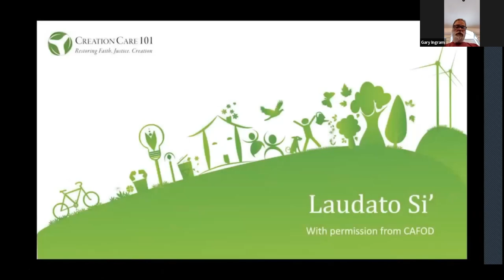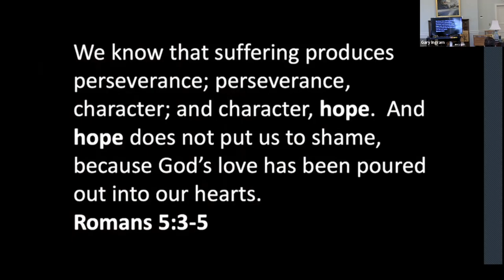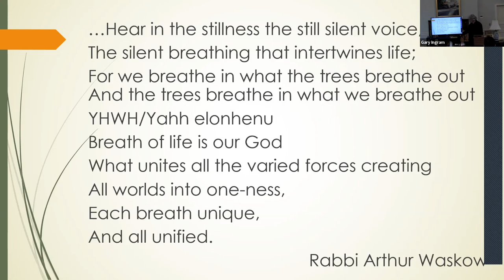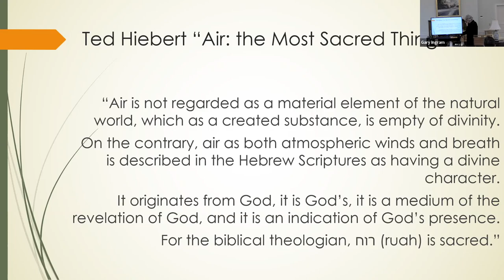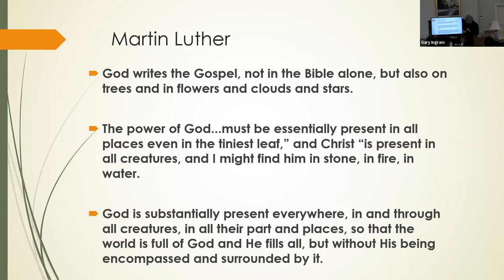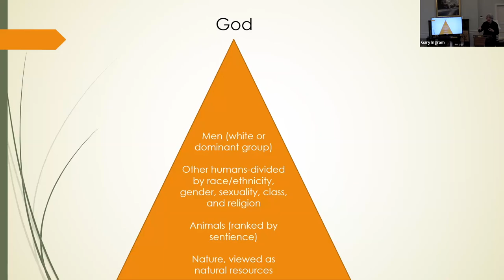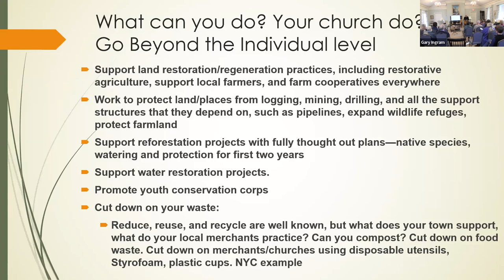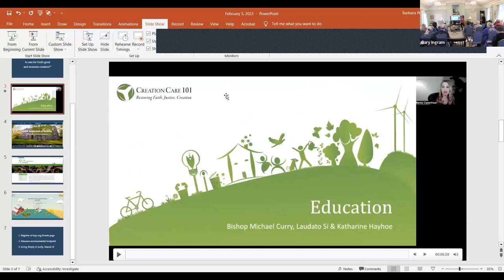Creation Care session- Sunday 05 Feb 2023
How are we called to care for God’s creation? The Judeo-Christian tradition clearly teaches that we are accountable to one another. But what is our responsibility to the natural world? The Basking Ridge Presbyterian Church will explore this question in 2023. We will share knowledge—both theological and scientific—and learn about practices that can have a significant environmental impact.

Dr. Laurel Kearns, Associate Professor of Sociology, Religion and Environmental Studies at Drew Theological School, is our first speaker